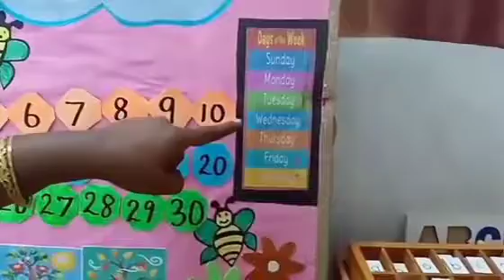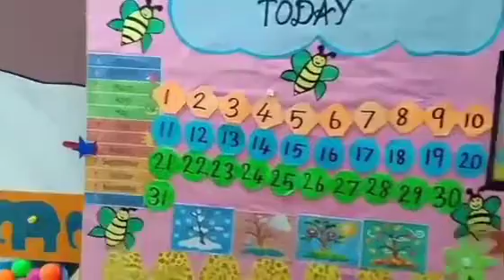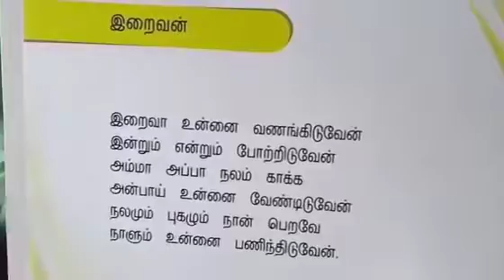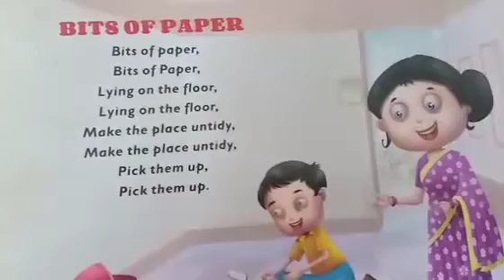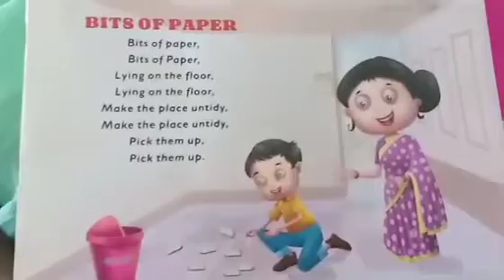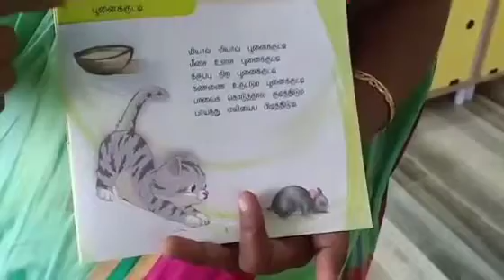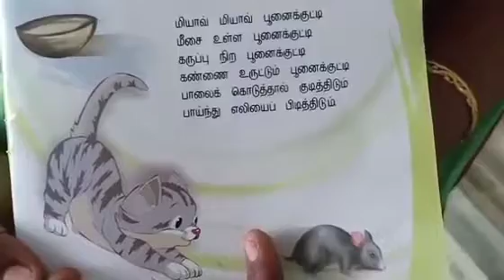J. K. G Rhyme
Bits of paper & மியாவ் மியாவ்